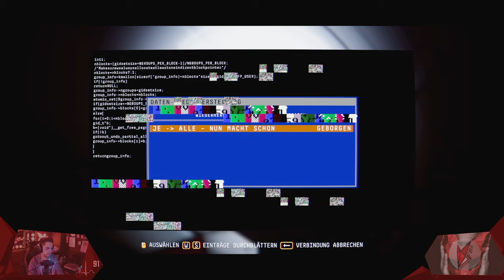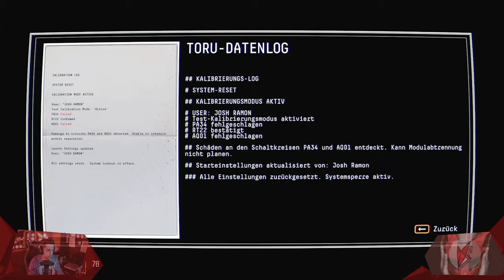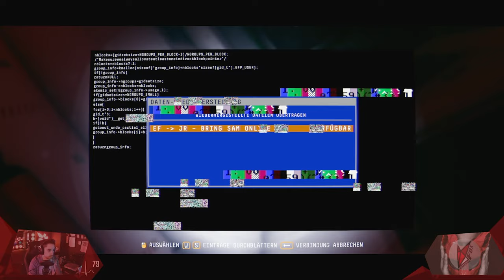Sind wir alle verrückt? | Observation 006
Ich glaube, irgendetwas treibt ein übles Spiel mit uns, und das ist nicht Josh! Ich komm einfach nicht klar mit der Struktur der Raumstation. Alles dreht sich und die Unordnung macht mich kirre! Aber hey, immerhin sind wir nicht mehr alleine, oder etwa doch?

// Das Spiel
Titel: Observation
Genre: Adventure, Puzzlespiel, Sci-Fi
Entwickler: No Code
Publisher: Devolver Digital
Veröffentlichung: Mai 2019

// Specs
Intel i7-8700K

// Schedule
Jeden Montag, Mittwoch und Freitag:
➤Random-Monday
Jedes mal ein anderer Titel! - Jedes mal eine Überraschung wert! (VR-Only/Non-VR Only)
➤Straight-Wednesday

// Social-Network
Folgt anaerobFOX!